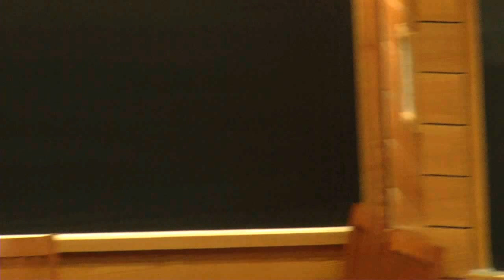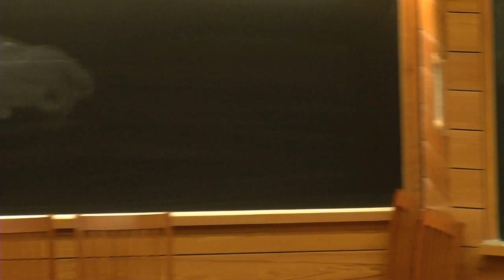Facebook, Friendship, and the Search for Real Community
Cultural sociologist Felicia Wu Song delivered the 2012 Alan and Linda Beimfohr Lecture at Cornell on April 10, 2012. Song is an assistant professor at Louisiana State University, where she teaches courses in mass media, advertising and persuasion. She is the author of "Virtual Communities: Bowling Alone, Online Together" (2009), which examines the social and cultural effects of the Internet on community, identity and the public sphere.